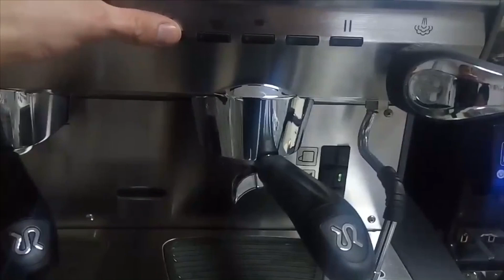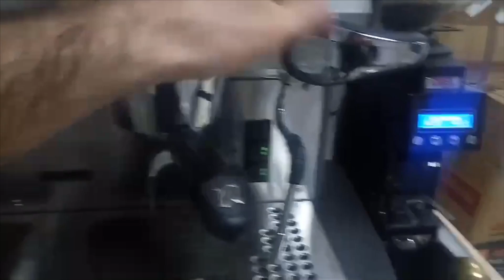Rancilio Classe 6 (test)